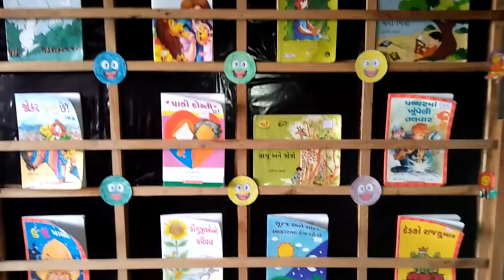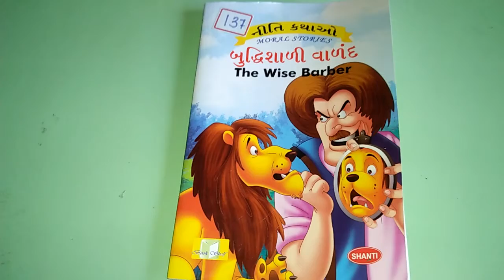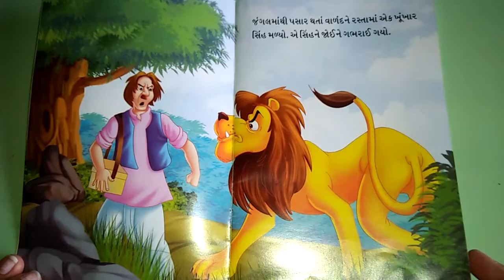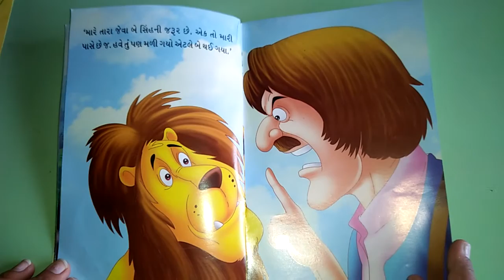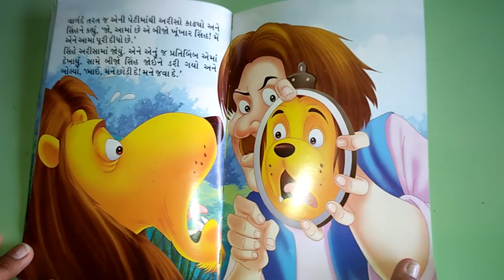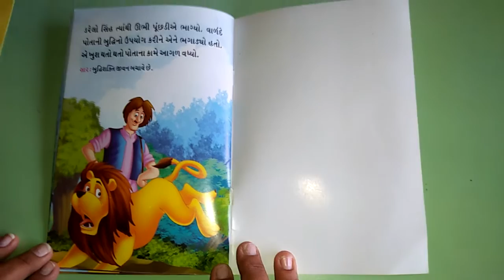વાર્તા અને મૌખિક કાર્ય.